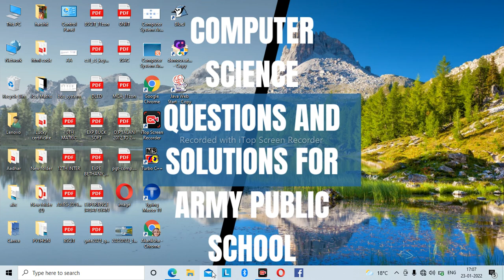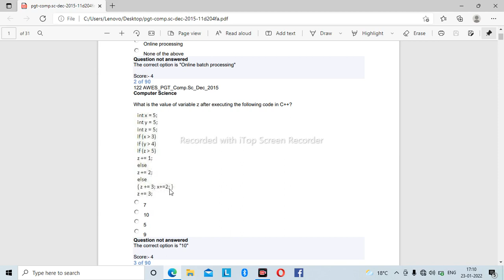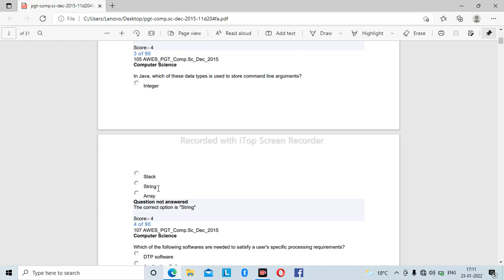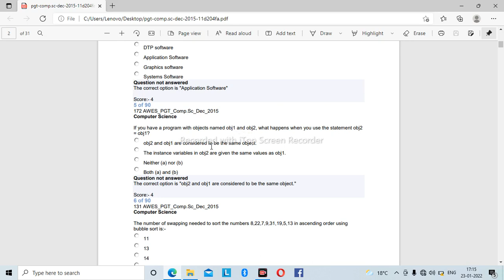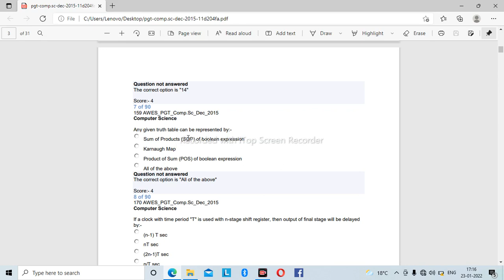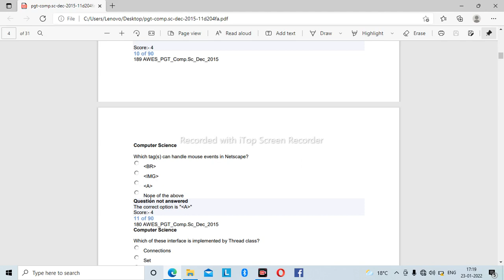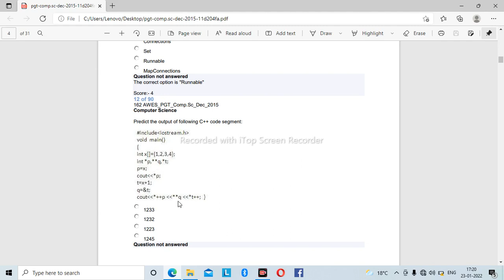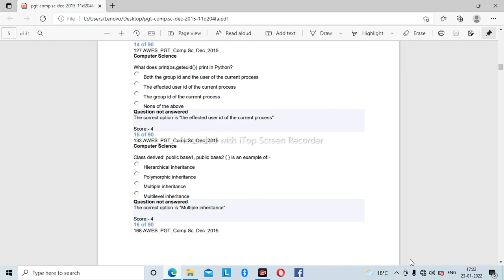Computer science questions for army public school with solutions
computer science
computer aptitude